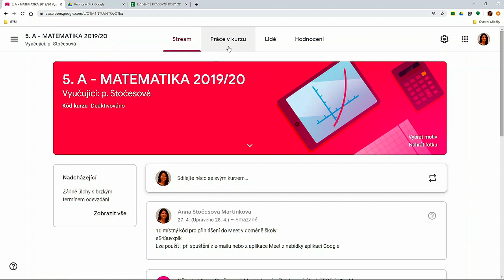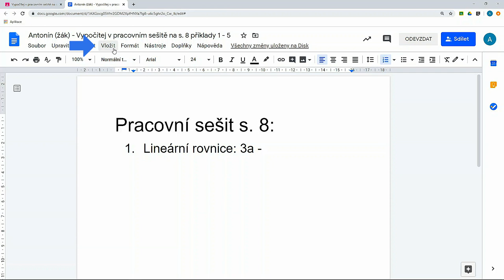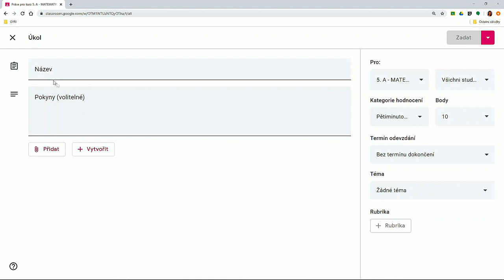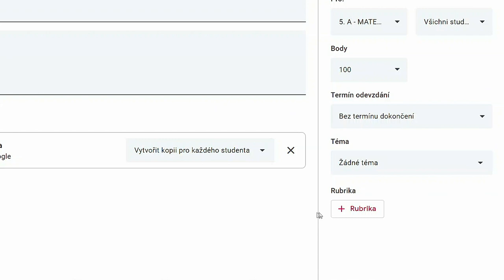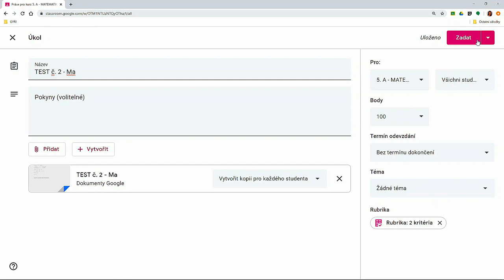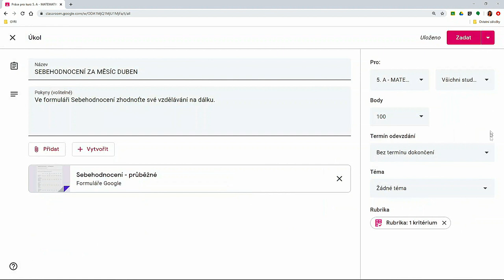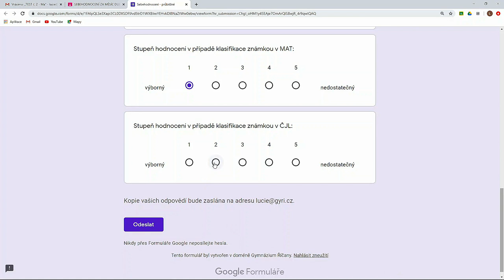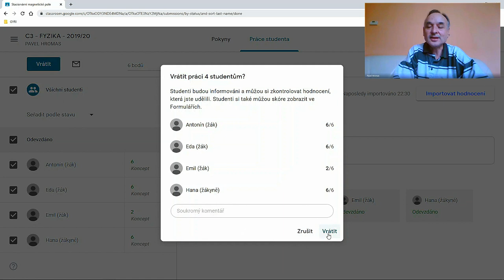Učebna Google z pohledu učitele - Úkoly s matematickými výrazy (Grow with Google)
V tomto videu se dozvíte, jak efektivně pracovat v Učebně Google pokud jste učitel.
Ve videu se zaměříme:
- Jak vytvořit úkol
- Tipy a triky do výuky: jak zvládnout matematické výrazy
- Jak hodnotit známkou, bodováním nebo slovně a využít sebehodnocení žáků
- Tipy a triky do výuky: jak získat bodové hodnocení z testů